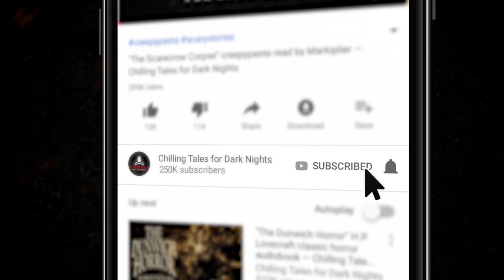"Grandpop's Stutter" by Louise Muller 💀 (Scary Horror Story) Creepypasta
Grandpop has always had a stutter. He says the creature in the woods caused it the night it took Grandma and Mama. So we'll wait for him to drift to sleep before taking a look for ourselves. Fortune favors the brave, but not in this neck of the woods. Here your curiosity will lead to your demise.

📚 READ ALONG ON OUR HORROR FICTION WEBSITE CREEPYPASTASTORIES.COM: COMING SOON!

CREDITS
"Grandpop's Stutter”
Written by Louise Muller
Narrated by Nick Goroff
Produced by NM Brown